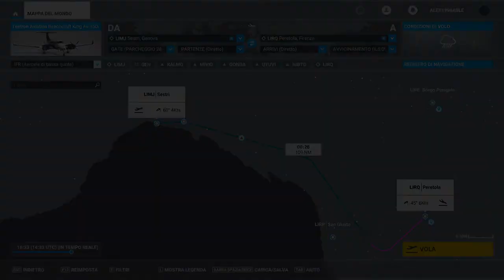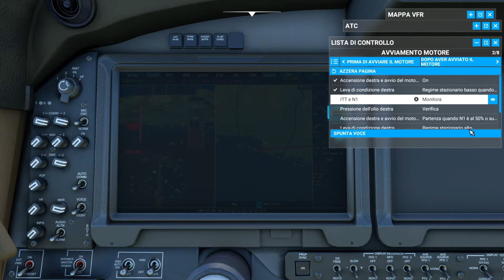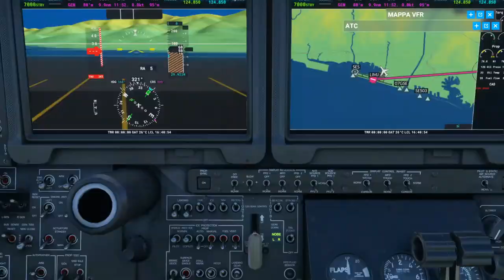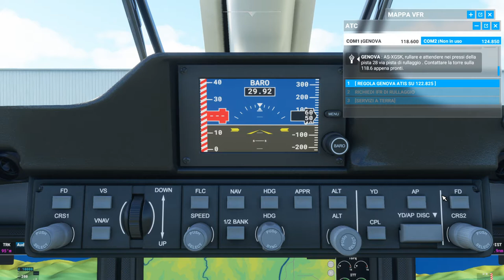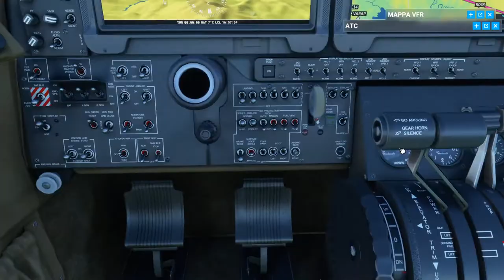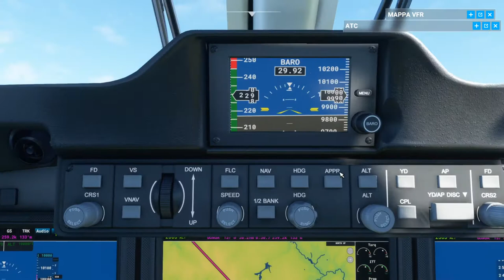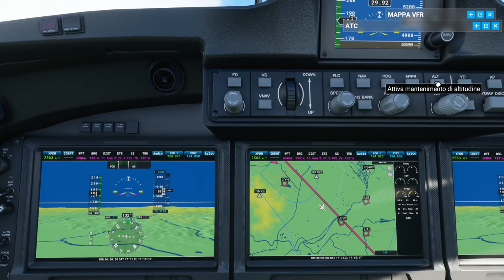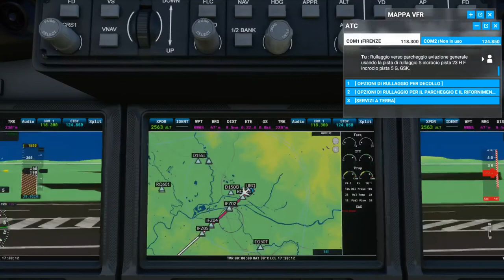MSFS2020: Genova - Firenze, Beechcraft King Air 350i